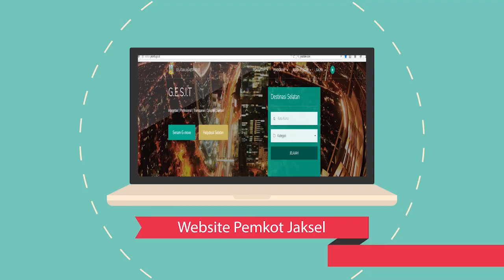Survei Akreditasi Puskesmas Kelurahan Pondok Labu - Kamis 22 Maret 2018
Sekretaris Kota (Sekko) Kota Administrasi Jakarta Selatan Jayadi menghadiri Survei Akreditasi Puskesmas Kelurahan Pondok Labu, Kecamatan Cilandak, Jakarta Selatan, Kamis (22/3).

Didampingi Kepala Seksi Pelayanan Kesehatan Suku Dinas Kesehatan Jakarta Selatan Ummu Khairi, Kabag Kesra Jakarta Selatan Sunardi, Camat Cilandak Tommy Fudhihartono, Lurah Pondok Labu Siti Fauziah, Jayadi mengatakan tujuan utama akreditasi Puskesmas adalah untuk pembinaan peningkatan mutu, kinerja perbaikan yang berkesinambungan terhadap sistem manajemen.

Jayadi mengingatkan, Survei Akreditasi ini bukan sekedar penilaian untuk mendapatkan sertifikat akreditasi semata melainkan untuk meningkatkan pelayanan yang lebih baik.

Pemkot Jaksel, menurut Jayadi berkewajiban mendukung, memotivasi dan memperlancar proses pelaksanaan akreditasi puskesmas ini. Menurut Jayadi, puskesmas memiliki peranan penting dalam meningkatkan kepercayaan masyarakat terhadap kinerja pemerintah.

Jayadi mengimbau kepada semua lintas sektor untuk mendukung kegiatan akreditasi ini agar dapat berjalan lancar dan membuahkan hasil yang terbaik.